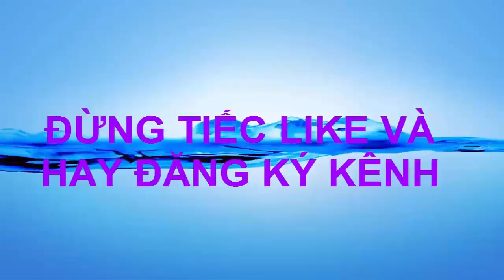How to Draw Supercar colors for kids Boy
- Copyright of Messi TV channel – Do not reup